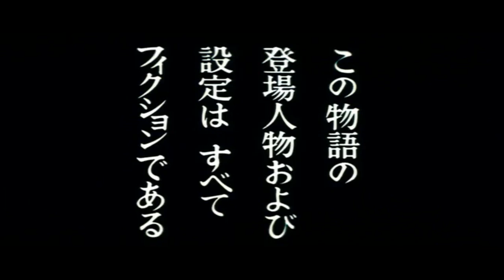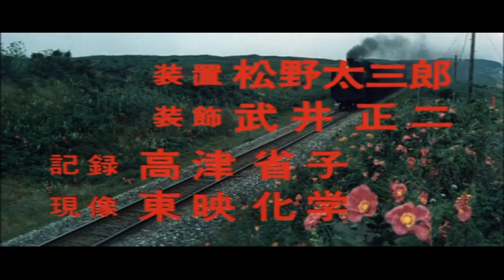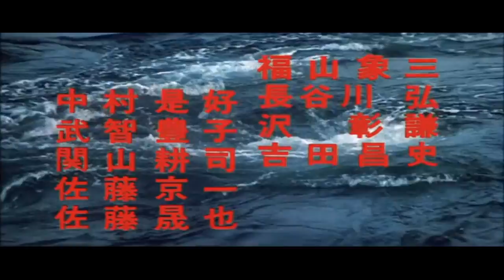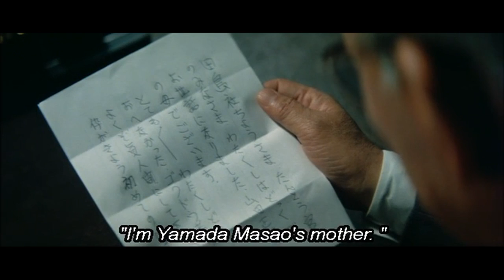Soshite Ken san Runin Misaki No Ketto 1969 Eng subs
*dedicated for all respective casts in this film and their audience*